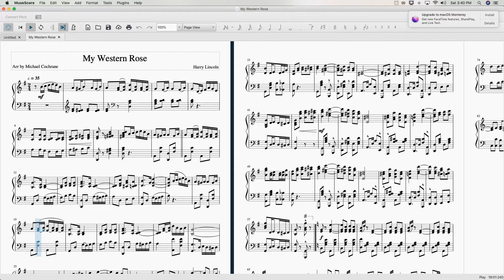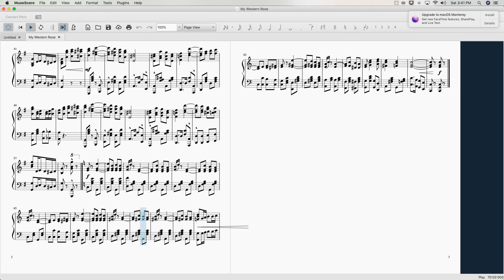My Western Rose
Redid first video due to transcription error uncovered when I started playing it on my piano